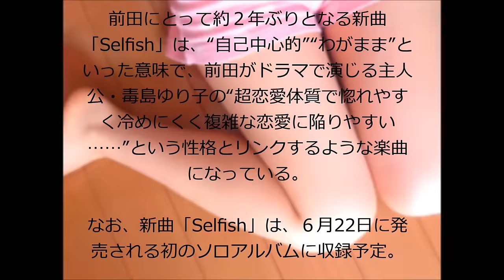前田敦子／Selfish (ドラマ「毒島ゆり子のせきらら日記」主題歌) #02 JPnews禅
◆PV・MVはコチラから↓
"[新番組] 4/20（水）スタート! 前田敦子 主演 『毒島ゆり子のせきらら日記』 究極のドロドロエンターテインメント! 【TBS】

"４月20日（水）深夜24時10分から放送スタートするドラマ『毒島ゆり子のせきらら日記』（TBS系）の主題歌を、主演の前田敦子が担当することが決定した。

前田にとって約２年ぶりとなる新曲「Selfish」は、“自己中心的”“わがまま”といった意味で、前田がドラマで演じる主人公・毒島ゆり子の“超恋愛体質で惚れやすく冷めにくく複雑な恋愛に陥りやすい……”という性格とリンクするような楽曲になっている。

なお、新曲「Selfish」は、６月22日に発売される初のソロアルバムに収録予定。

ドラマ主演に加え、主題歌を担当する前田は、「新曲「Selfish」は主演させていただくドラマの主題歌になります。役柄と結びついているところもあり、奔放で自由で、演じる役のままの気持ちで楽しく歌わせていただきました。カラオケでみんなが歌いたくなるような曲で、懐かしさもあり、かっこ良さもあり、きっとドラマの世界観が伝わるんじゃないかと思います。

待ちに待ったファーストアルバムには「Flower」から「セブンスコード」までの全シングル表題曲、そして「Selfish」以外にも３曲の書き下ろしが入る予定です。

ソロデビューからちょうど丸５年という記念の日にリリースとなり嬉しく思います。楽しみにしていて下さい」とコメント。

・ Recommended

お勧め動画

公式
"trottla　ラブドール業界　人形　シリコン
北原遥子
ラヴソング
ラブソング
神様は手を抜かない
nogibingo6
細貝萌
ゴールデン街
湯上がり　バスタオル姿　一枚　写真　画像 勇者ヨシヒコ
宇野昌磨
山本功児
mステ
東京島
川栄李奈
金慶珠
金スマ
吉原炎上
朝比奈彩　可愛い トランキライザー　小西真奈美　ラップ